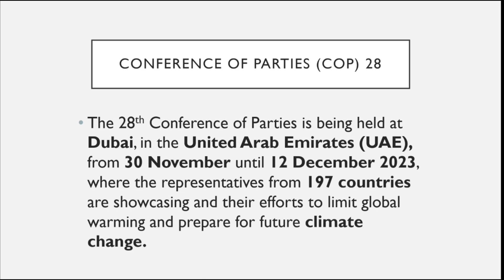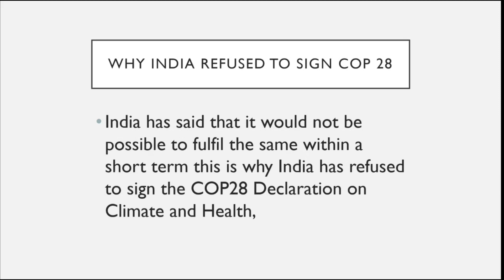COP 28 I Why India refused COP 28 I Detailed Discussion I Political Geography I Geography